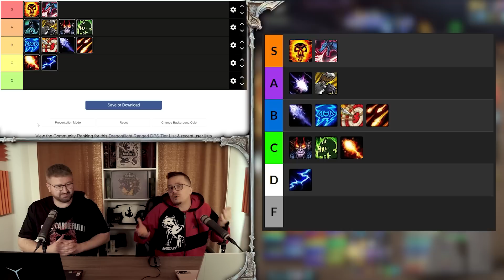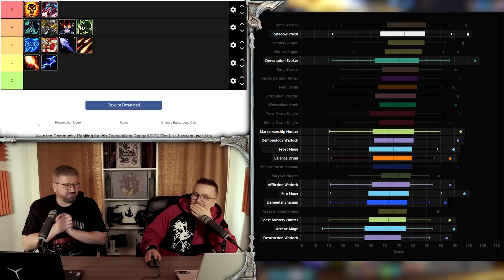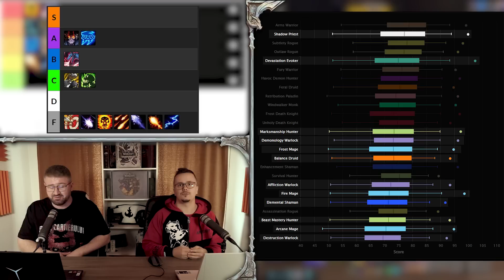NEW ENTRIES! Dragonflight Ranged DPS Tier List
So after 2 months since our initial dragonflight ranged dps tier list for the raid, the rankings have changed quite dramatically! Make no mistake though, we take all the data available on warcraft logs and subcreation and try to compile it as subjective as possible. For a 10.0.5 tier list this involves a lot of work but hey, if you don’t agree with our dragonflight ranged dps rankings, that’s fine, just remember, all these are based on numbers, not our personal opinions :)

00:00 Intro
01:21 Affliction Warlock
02:50 Balance Druid
04:30 Arcane Mage
05:59 BM Hunter
08:01 Demonology Warlock
09:45 Destruction Warlock
11:29 Fire Mage
13:35 Frost Mage
15:17 Marksmanship Hunter
16:38 Devastation Evoker
18:30 Elemental Shaman
20:01 Shadow Priest